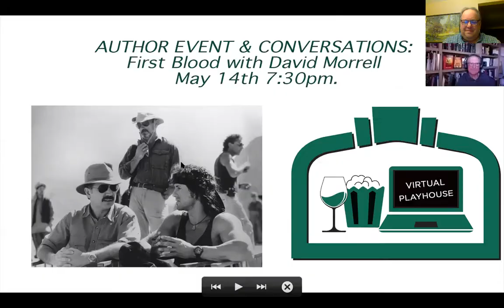First Blood with Author David Morrell